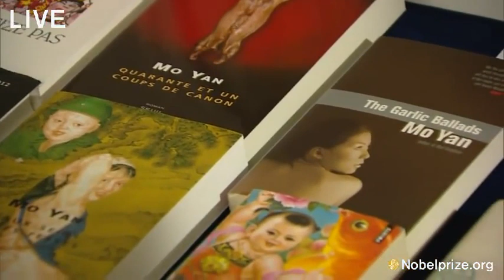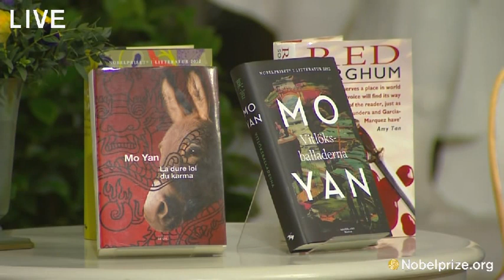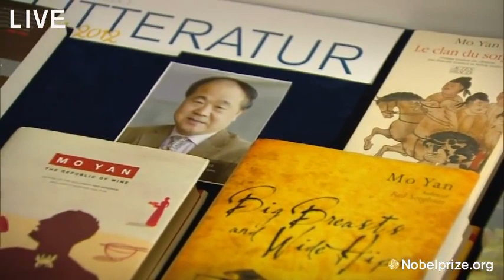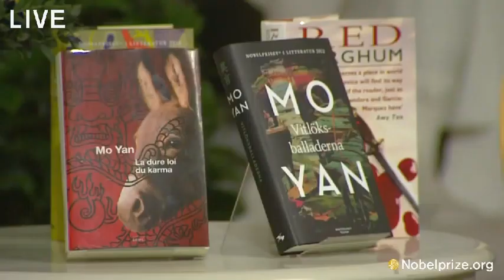Mo Yan, Nobel Prize in Literature 2012： Official lecture ”Storytellers“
莫言诺贝尔文学奖获奖感言2012